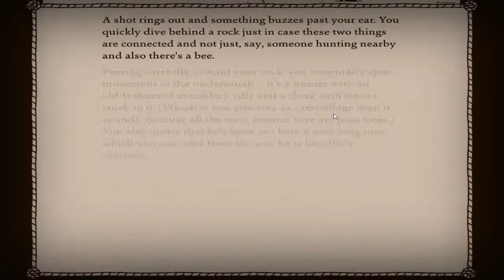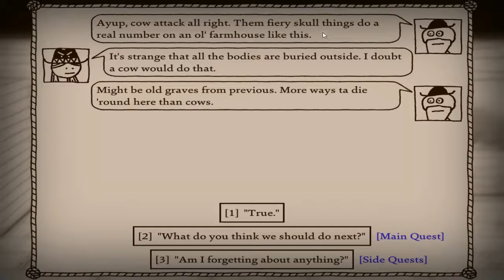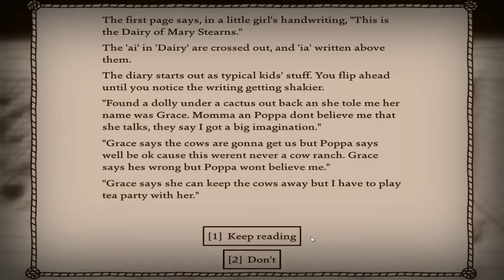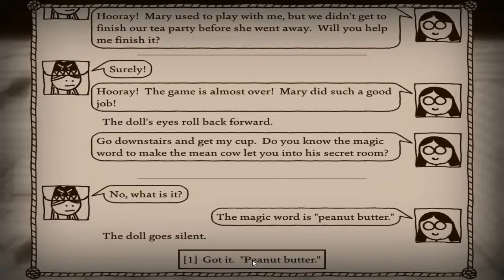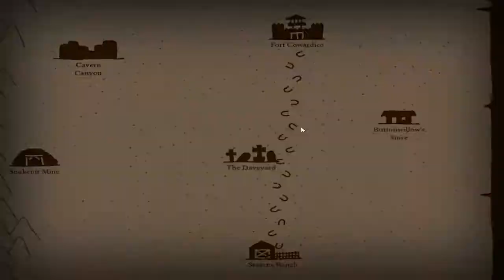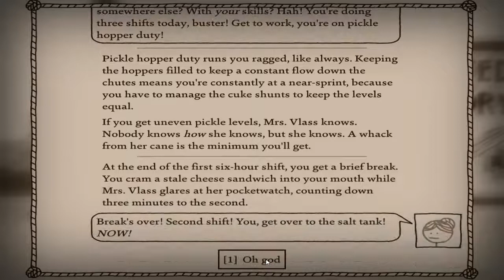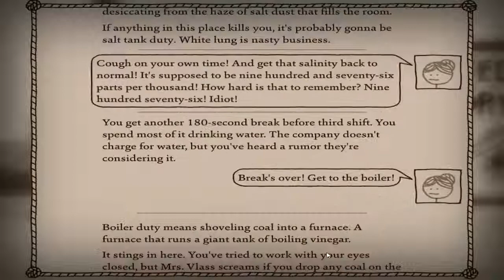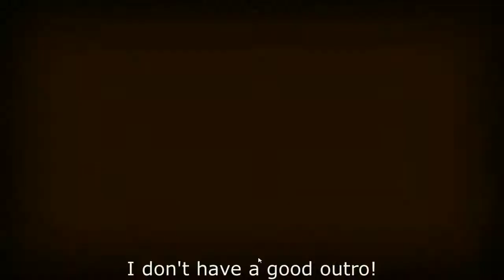fake town is fake:west of loathing hardcore part 4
I play games for fun!
getting or at least trying to get all the bandits :P
Times:
tuesday :PST 3:00pm
thursday :PST 3:00pm
saturday :PST 3:00pm